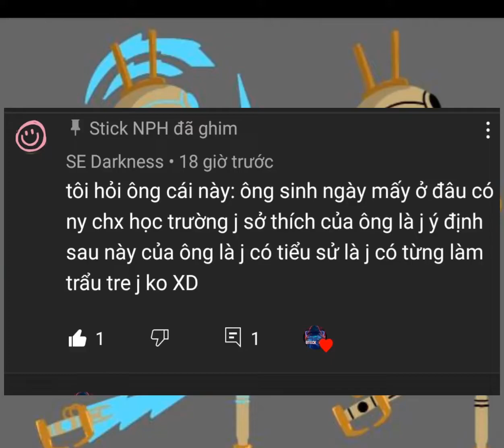Trả lời Q&A m.n comment ít quá XD